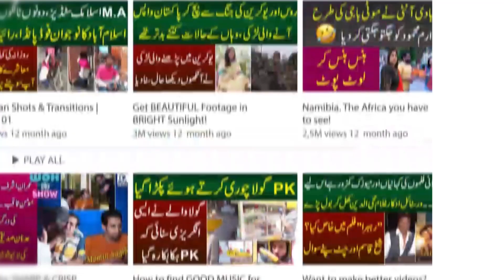Pakistan Ka Wahid Director Jo Sab Se Zayada Moviews Bana Raha He | Abu Aleeha Exclusive Intervew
The only director of Pakistan who is making the most films currently. Famous Pakistani director Abu Aleeha is the director who currently made  the most films in Pakistan. How will Pakistan's film industry change after Maula Jutt 2. Sheikh Qasim asked Abu what is going on in the Pakistani film industry And what is the future watch exclusive interview.